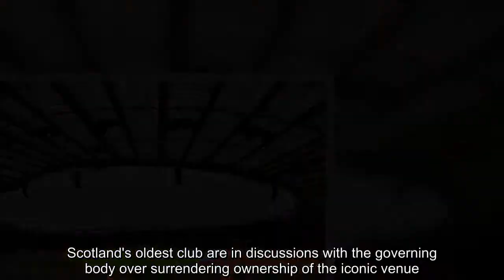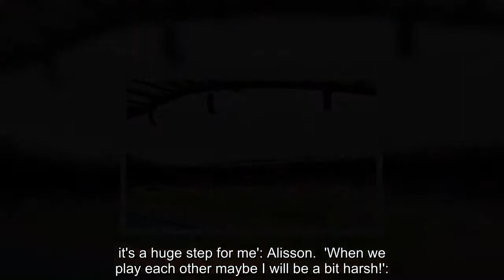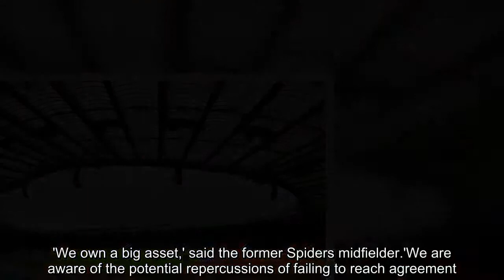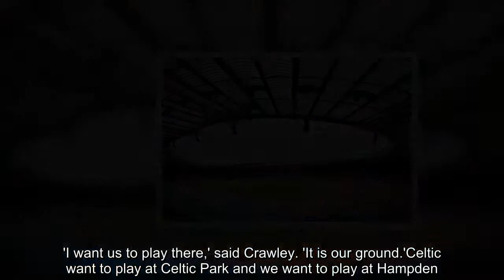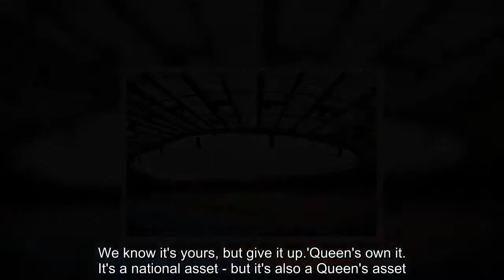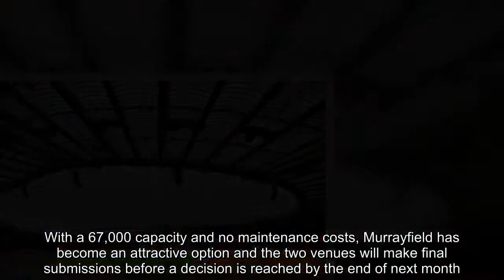Breaking News - SFA give deadline on Queen's Park to hand over Hampden Park keys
.Scotland's oldest club are in discussions with the governing body over surrendering ownership of the iconic venue.And SFA chiefs have warned they will move to Murrayfield unless the League Two amateurs agree to sign on the dotted line by the beginning of next week.  RELATED ARTICLES  Previous   1   Next   'It's really cool to have you here': Jurgen Klopp...  Scottish winger Lewis Morgan to miss remainder of Celtic's...  'It's a dream come true... it's a huge step for me': Alisson...  'When we play each other maybe I will be a bit harsh!':...  Share this article   Share   Faced with a £16million bill for the repayment of grants, debentures and loans if Scotland games and cup finals move to the home of Scottish rugby in Edinburgh, the Queen's Park's committee were meeting to reach a final decision on Thursday night.With the SFA board due to take a final vote on Hampden or Murrayfield next month, however, Lesser Hampen sources insist they will provide their answer by the Monday deadline.In an interview with Sportsmail in June, Queen's Park president Gerry Crawley admitted a 'healthy debate' has taken place between members of the Lesser Hampden committee.Conceding that the club's future is at stake, Crawley is seeking a 'win-win' scenario from discussions with the SFA.'We own a big asset,' said the former Spiders midfielder.'We are aware of the potential repercussions of failing to reach agreement.'We are hopeful we can reach a point where everyone secures a win-win.'Queen's Park want a concession from the SFA that they can continue to play at the National Stadium even if they give up the ownership.   However, SFA sources have told Sportsmail that concerns over the impact on the playing surface make that unlikely.'I want us to play there,' said Crawley. 'It is our ground.'Celtic want to play at Celtic Park and we want to play at Hampden.'Hampden is our home. It's synonymous with Queen's Park.'Lots of football people don't seem to understand the ownership model.'You hear them say: "Why are they playing there?"'Well, the answer to that is that it's ours.'Imagine going to Peter Lawwell at Celtic and saying: "Come on now, Peter, give it up. We know it's yours, but give it up...'Queen's own it. It's a national asset - but it's also a Queen's asset.'SFA sources have told Sportsmail there is no guarantee they will vote to remain at Hampden - even if Queen's Park do agree to hand it over.With a 67,000 capacity and no maintenance costs, Murrayfield has become an attractive option and the two venues will make final submissions before a decision is reached by the end of next month.   RELATED ARTICLES  Previous   1   Next   'It's really cool to have you here': Jurgen Klopp...  Scottish winger Lewis Morgan to miss remainder of Celtic's...  'It's a dream come true... it's a huge step for me': Alisson...  'When we play each other maybe I will be a bit harsh!':...  Share this article   Share